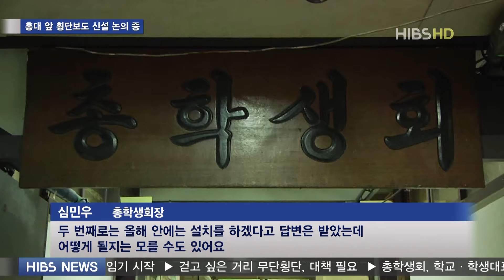HIBS 뉴스데스크 5주차